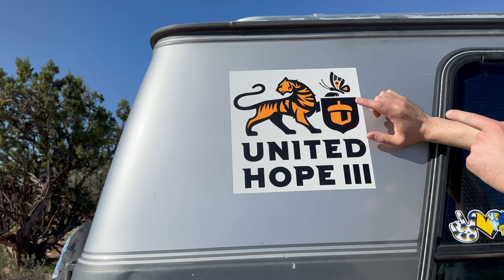Interstellar Van Tour - 1990 Chevy Midway Coach with Impressive Solar System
In this video I show you a DIY van build by Alex and Callie who are on a month-long west coast trip in their 1990 Chevy Midway Coach with powerful Bluetti power station and 350 watt solar panel on top!

Alex and Callie have a givebutter.com campaign going to help support Ukraine during the Russian invasion which has devastated the country. You can find out more about it

You can help support my adventures AND projects by :

2.

Chapters
00:00 Tumbleweed Introduction
00:25 Alex and Callie
01:47 Introducing Interstellar
03:46 Support for Ukraine!
07:20 Backgammon Set with a Message to Russia
11:03 Wishing Alex and Callie a Wonderful Trip